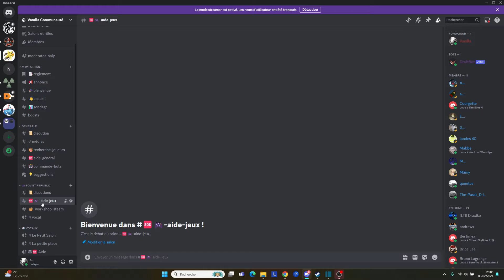FR-Workers & Resources: Soviet Republic : S4 Réaliste Mod Episode 34 : Exportation Nourriture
Bonjour c'est Vanilla et on se retrouve sur Workers & Resources: Soviet Republic en Mod Réaliste !

Aujourd'hui nous allons mettre en place notre exportation de nourriture , continuer les rails et retravailler le set up gravier

Musiques utilisés :

Titre:  Beautiful Lies

Titre:  The Search

Titre:  Takayama

Titre:  Moonbeams